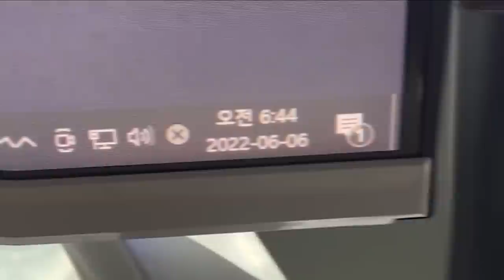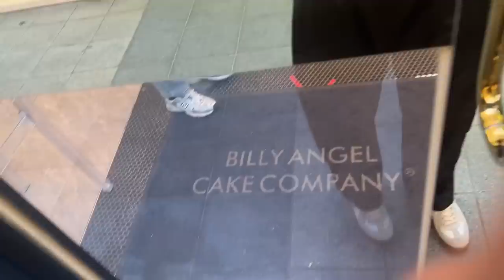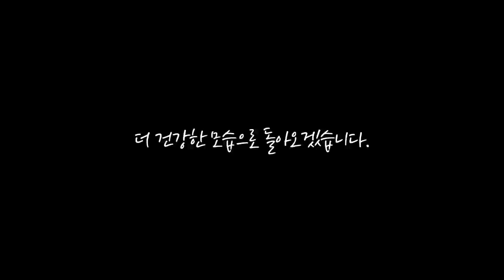다이어트 끝나자마자 하루만에 10000Kcal 먹어봤더니... (10,000Kcal Challenge)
1년간의 다이어트 후 봉인해제

채널의 성장에 도움을 주는 방법 :

1. 블리스의 운동복 (마켓팅 No, 오직 입소문, 후기가 입증하는 품질)

2. 채널의 스폰서 제품 구입

Music ‣